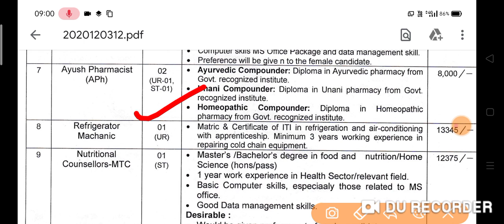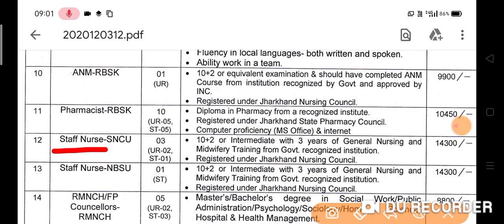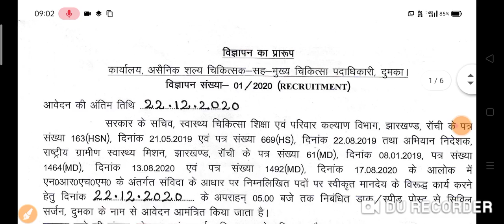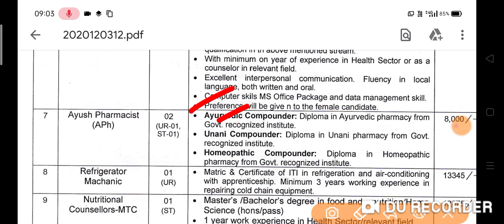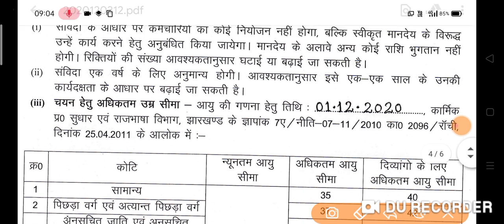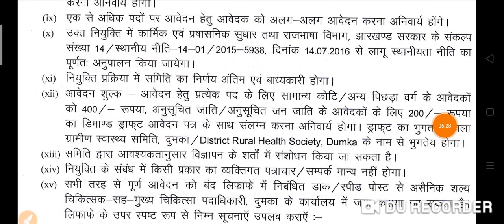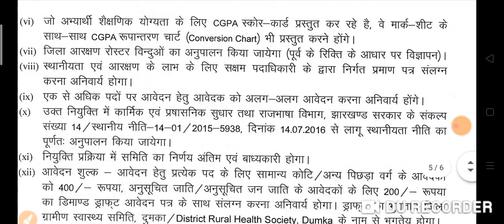NRHM सीधी भर्ती 2020 / NRHM Various Post Official Notification From 2020